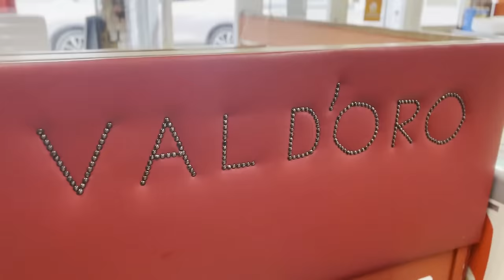Is this Glasgow's BEST CHIPPY???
In this video @adventureswithclarkey visits the famous Val D'Oro for a traditional fish tea and a chat with owner and legend Rico!